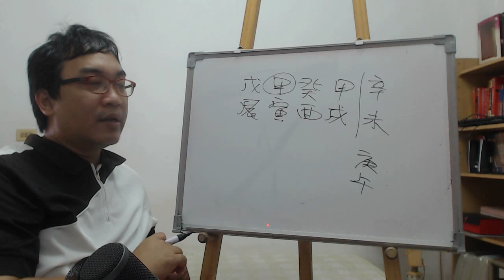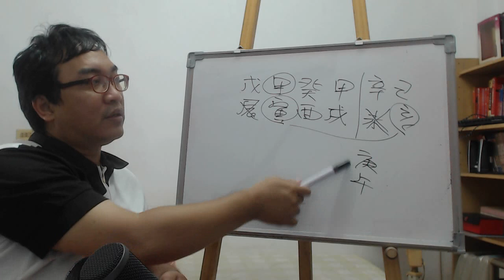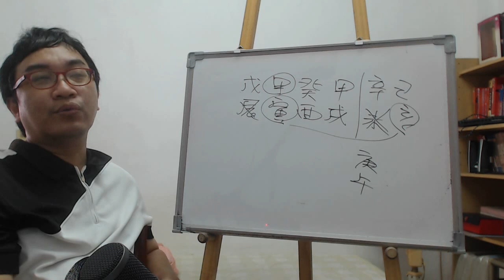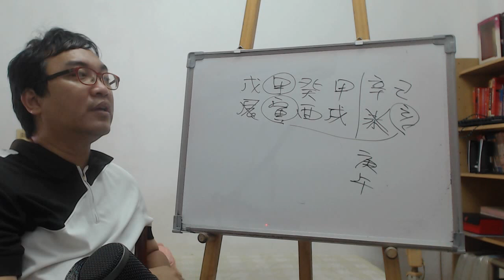八字案例─有財卻沒錢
有食神，偏财～可是為什麼没有錢呢？

很多人都有這樣的迷思，說真的，八字並不是這樣看得，而是要根據五行的流通來看運勢的發展。

所以我們來看看這八字的情況，天干因為戊癸合，基本上無財的，所以此時轉而看到地支的情況。

現在大運辛未，但基本上並不是財運多一個，而是反而多一個受傷，所以財運的部分反而是變弱了。進入今年己亥年，財運財會一次性地回復，此時是有財運的，但要是沒去把握基本上就過去了。
接下來進入庚午大運，這是一個相當不錯的大運，想發達就要好好靠這一柱大運去努力，運勢已經有了，自身就好好的去努力囉！
服務項目(事先預約)
4.八字批命(流年)3600、取名3600、勘宅12000、姓名鑒定500
5.Line：s12860990 微信：s12860990
8.服務地點：高雄市大社區萬金路82-7號(楠梓火車站前的旗楠路一路直走便可看見萬金路)